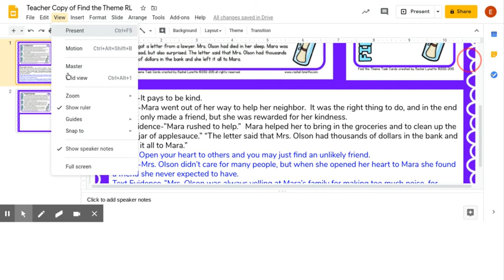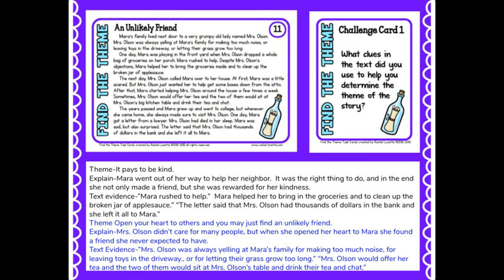Find Multiple Themes